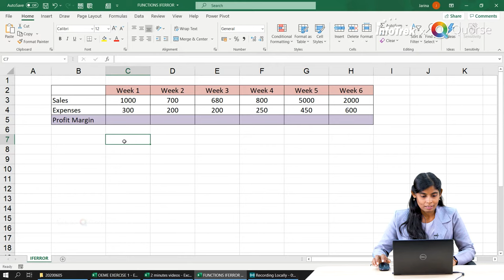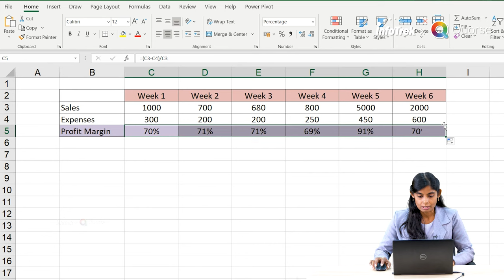How to Calculate Profit Margin Percentage in Excel (Fastest Method)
Watch how Microsoft Certified Trainer Jarina calculates Profit Margin Percentage from her Sales and Expenses Data in Excel - using the quickest proper method available!

Largest Training Search Engine at your fingertips!